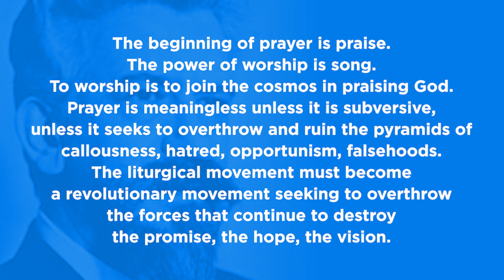Short Tribute by Rabbi Shmuly Yanklowitz